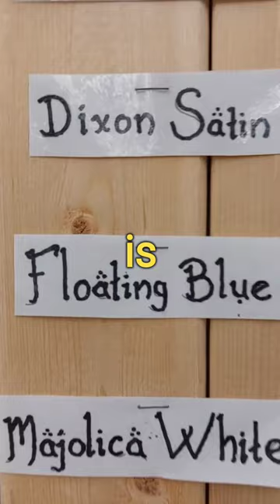How do you Dress Your Cups?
At my art studio, these hand-built ceramic cups get dressed with a lovely (and fashionable) blue glaze!